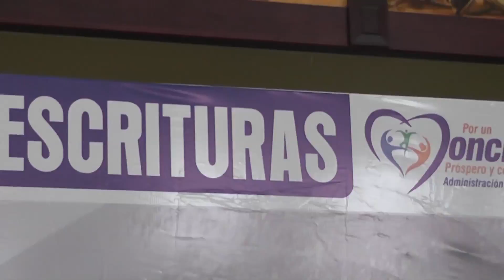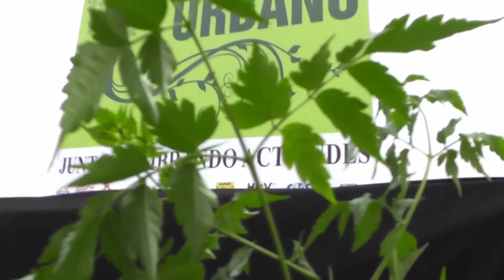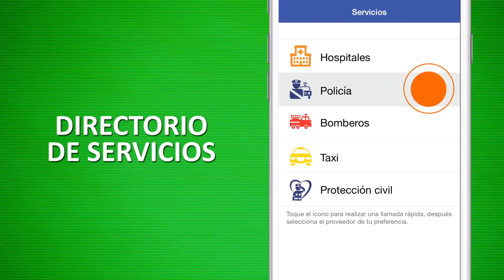Municipio Con Porvenir | Monclova, Coahuila